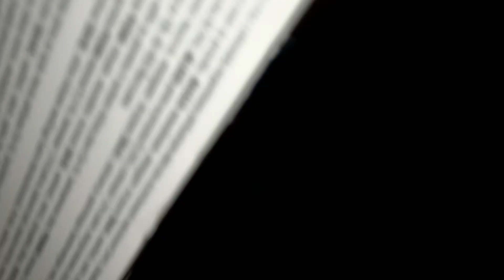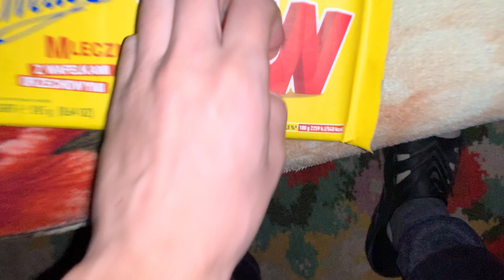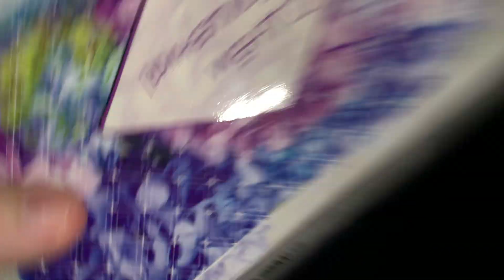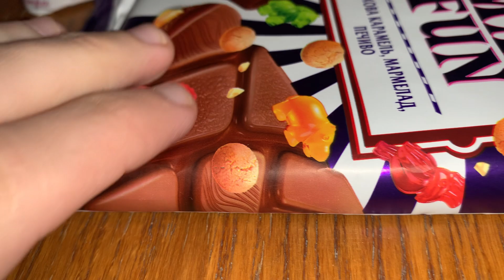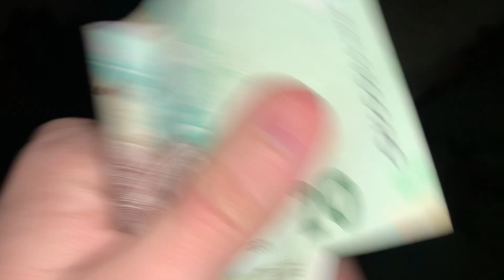ASMR | the most CRAZY fast and aggressive video i’ve made 🎧🌙